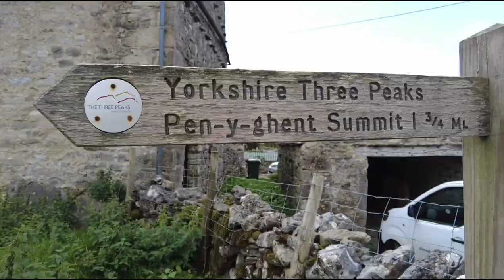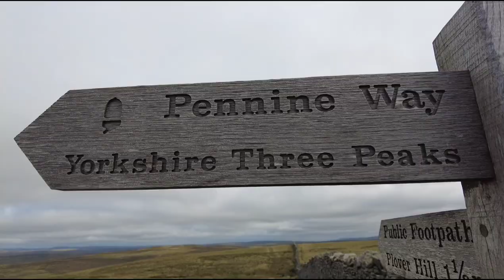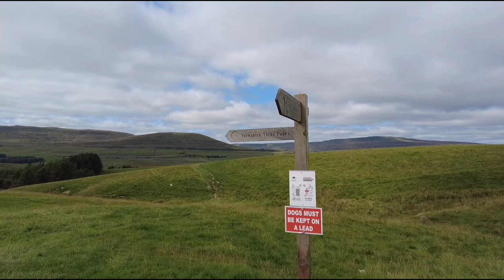Yorkshire Three Peaks Solo. Pen-y-ghent. Ribblehead Viaduct. Running the 3 Peaks - Part 1 of 2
A month ago I set off to complete a personal challenge. To run the Yorkshire Three Peaks solo. I'd walked them once before and I know Pen-y-ghent pretty well but it put me outside my comfort zone to do the run alone. The direction I was completing the loop was also different to when I had walked it, so most of the route felt unfamiliar. The route is around 24 miles but with the running backwards and forwards to film bits I ended up running 25 miles with over 5,000 ft of climb so it was a big day out!

The weather was kind and the streams were just where I needed them to be... which really helped when I ran out of water! Some of the route was eerily quiet for what is usually a pretty busy loop. I've split the video into 2 easily watchable chunks. The first is the run from Horton-in-Ribblesdale to Pen-y-ghent and the run to the Ribblehead Viaduct. The second is Whernside, Ingleborough and the run back to Horton-in-Ribblesdale.

It was the actual perfect day for it and I enjoyed everything apart from the litter I found on the way.

Get outside, have adventures!

Happy running,

Nicola :)